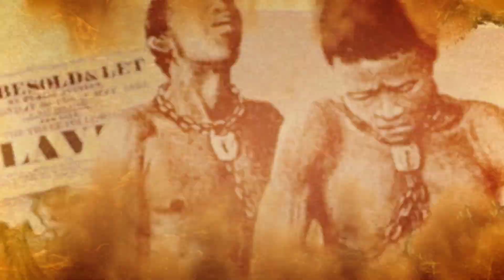Christian can not deny the scripture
First Peter, 5:6 - Humble yourselves therefore under the mighty hand of God, that he may exalt you in due time: